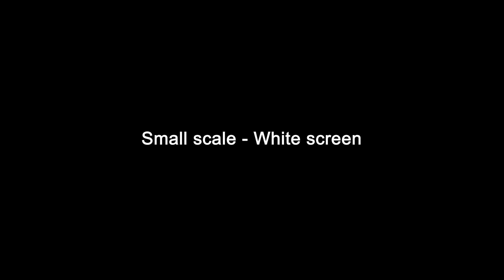Free Whiteboard animation: Hand drawing garbage can.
Same animation is available on this channel with a black and brown hands.

You can use content of this video in your videos but don't take our videos "as
is" and use it for the same purpose of this channel

for the video to help us bring more new free computer graphics stuff every day.